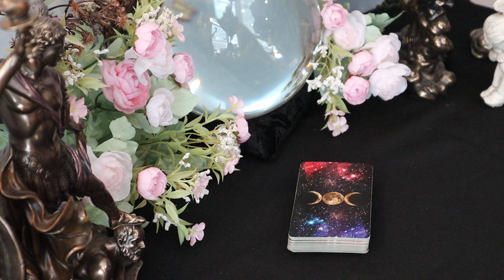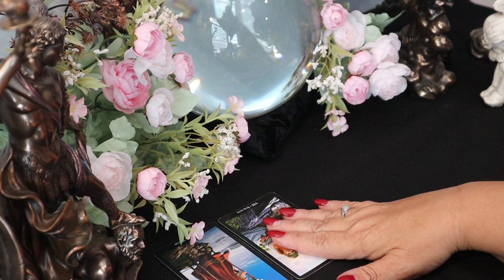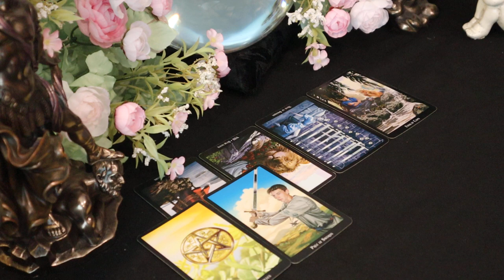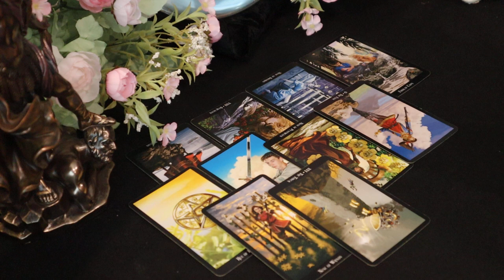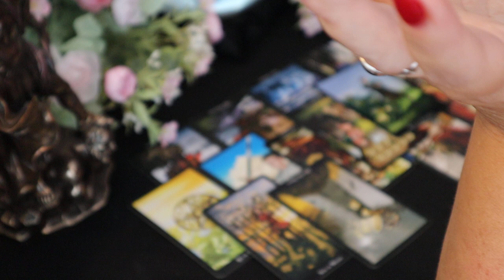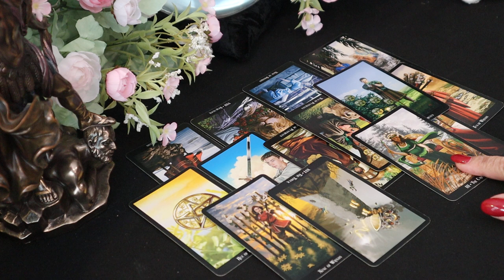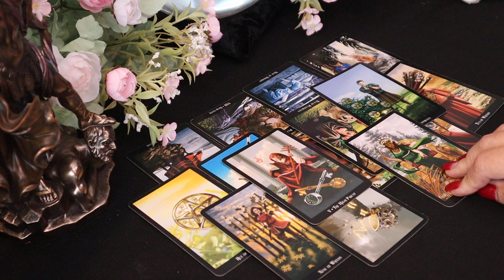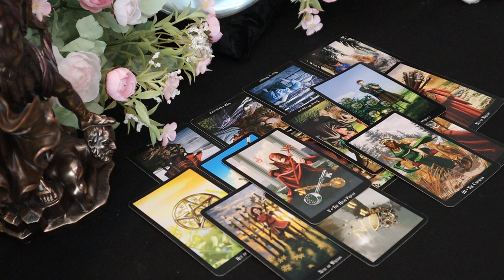The Daily Vibe...Times Up...Yes Or No?...August 21 Daily Tarot Reading